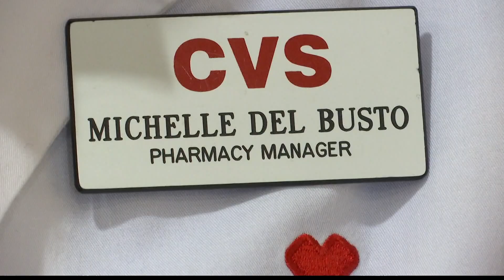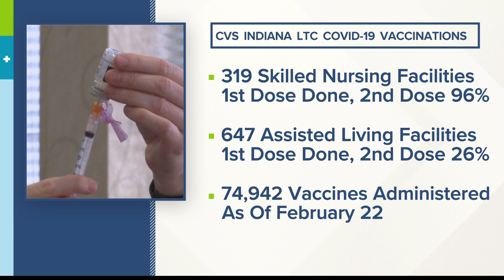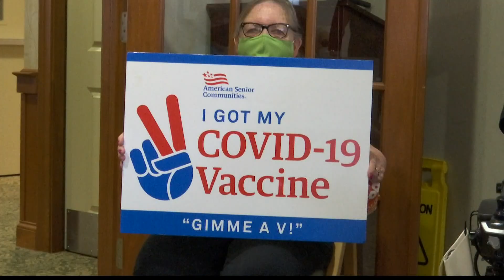Pharmacist gives mother at long-term care facility COVID vaccine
Rich Nye checks on the progress of vaccinating the most vulnerable Hoosiers, including the mother of a pharmacist giving her mom the shot today.